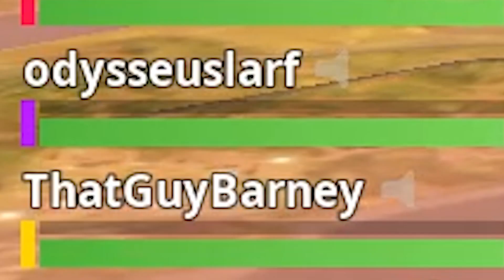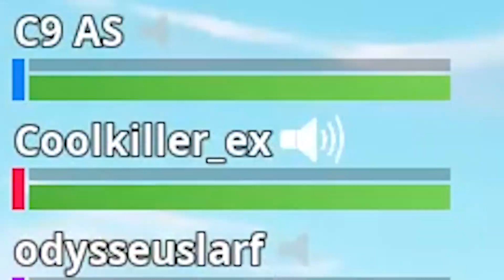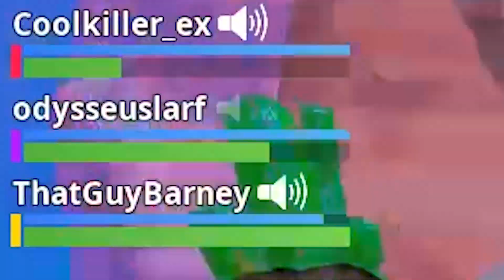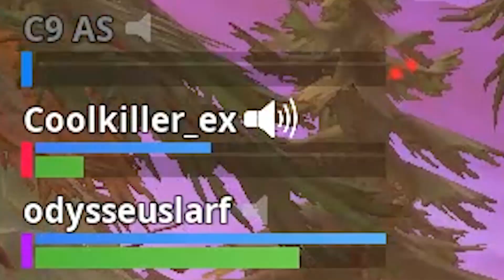SECRET Location Exists In Fortnite! (Fortnite Funny Moments)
This was another super fun random squads matchup with a kid I ended up playing a few games with. In one of the matches he shows me where Mexico is in Fortnite!

I had a blast in these games, and I hope you enjoy watching them just as much!